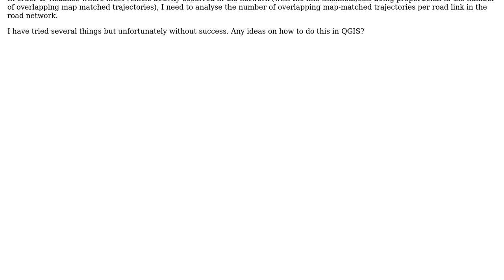GIS: Count number of overlapping map matched GPS trajectories with road network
With thanks & praise to God, and with thanks to the many people who have made this project possible! | Content (except music & images) licensed under CC BY-SA | Music | Images & others | With thanks to user winecity user Taras user PieterB and the Stack Exchange Network Trademarks are property of their respective owners. You are responsible for your own actions.